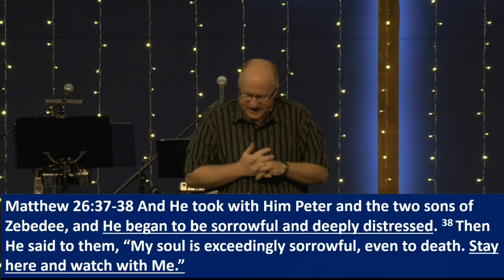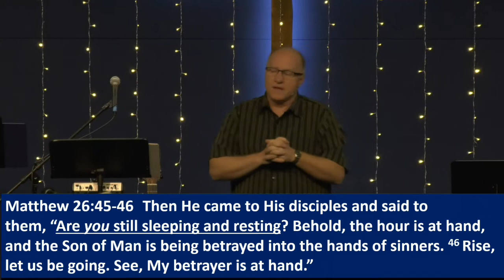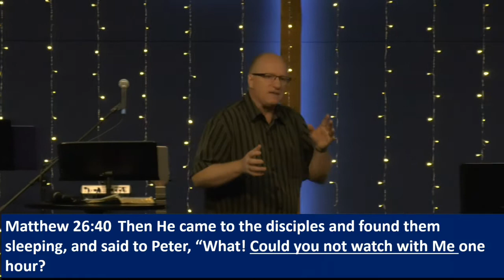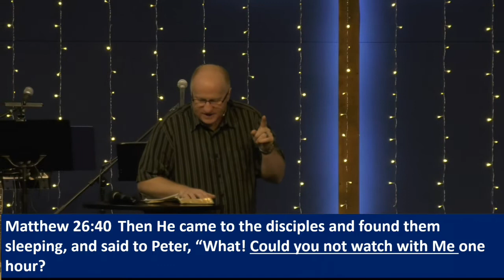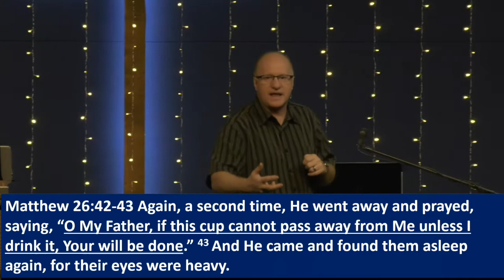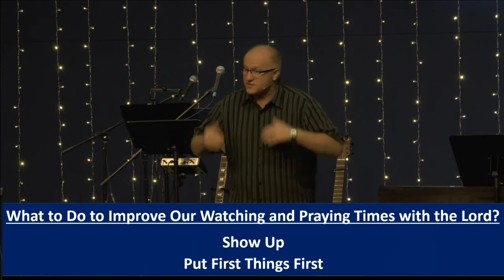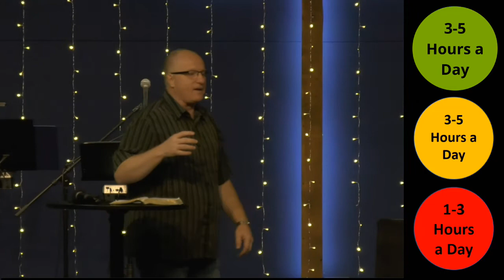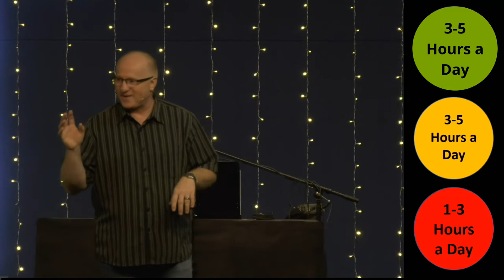Are You Watching or Sleeping? Sermon Only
Are you watching or are you sleeping? Have you allowed the presence of Jesus to press on you? Jesus wants us to draw closer to Him! We can do this by spending time in His presence.